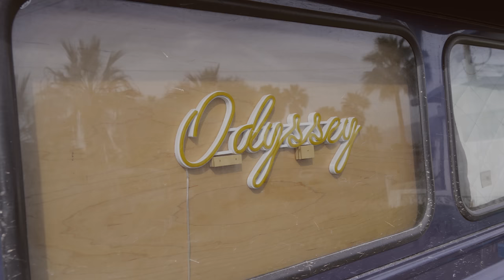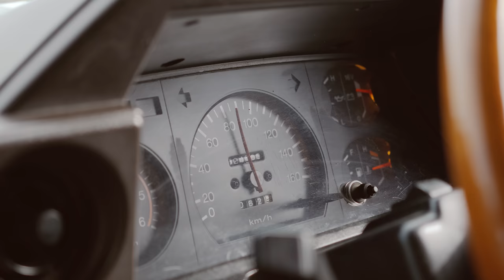First 72H Overlanding Mexico w/Eva zu Beck & Next Meridian Expedition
Our crew joins an overland convoy with  @EvazuBeckOfficial  and  @NextMeridianExpedition  to travel the Mexican Baja peninsula south in search of the best 4x4 tracks and beach camping. Jambo, our 1985 HJ75 Toyota Landcruiser Troopy, finds himself in good company with Odyssey and Albatross, the Land Rover Defender 110s owned by Eva, Nick, and Mathilde. Between several misadventures, we discover the most beautiful, remote beaches and Cody & I learn what it's like to travel in a group. Join us in our next video for more beautiful beaches & Baja adventures with the convoy.

Special thanks to Eva, Nick, and Mathilde for sharing their footage with us to include in this video :)

Overlay Screen mode footage Stock Videos by Vecteezy (VCR Rewind symbol interface overlay. VHS defects, artifacts and noise. Glitches of old damaged tape cassettes. Static TV noise.)

We're Cody and Olivia, an American couple from Oregon, who found a love for 4x4 driving and camping after we purchased a 3rd gen Toyota 4Runner. After exploring much of the American west in our 4Runner, we found our dream overland rig, a 1985 HJ75 Toyota Landcruiser Troopy, in Bend, Oregon. We plunged head first into fixing up and building out the Troopy with a lot of misadventures along the way. Finally in 2022, we realized we had an opportunity to live our dream of full-time overland travel. We quit our jobs, sold our house and all of our belongings, and set out on the road trip of a lifetime following the Pan-American Highway south to Ushuaia, Argentina.